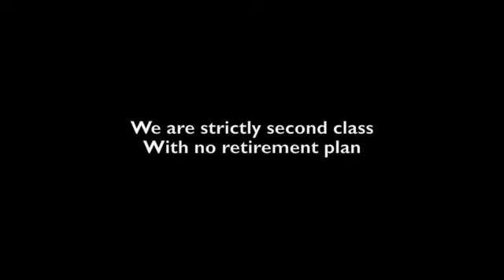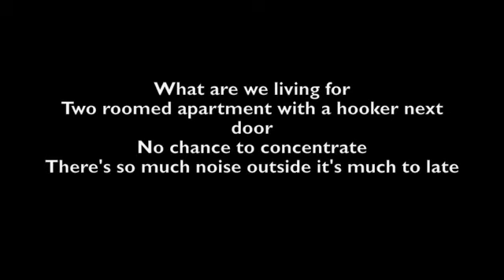Dead End Street For The New Millennium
New lyrics by Bob Meshnick and sung by yours truly, Geoff Murrell.